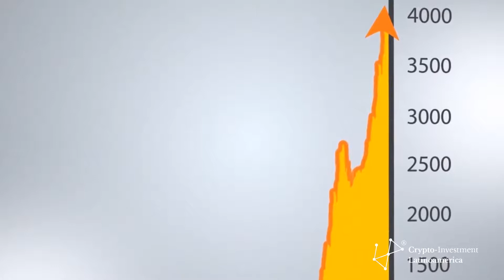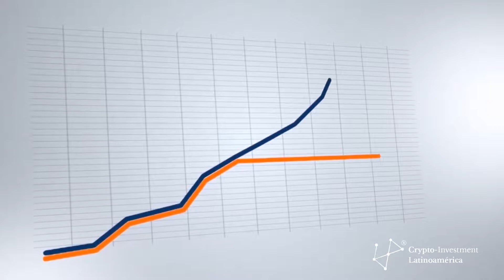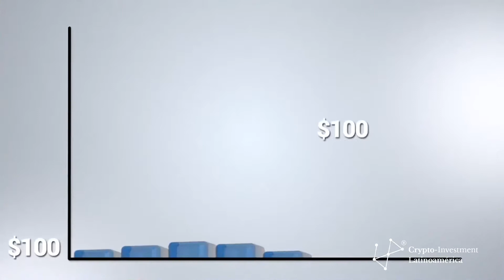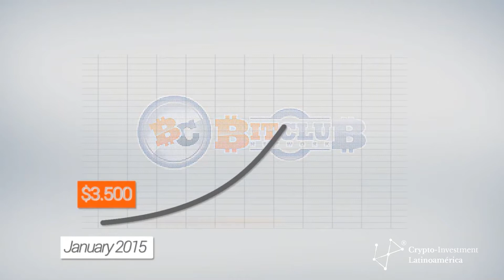2 Formas solidas para invertir en Ciber-Economia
Se parte de esta revolución Económica, Finanzas anónimas, libres y transparentes a través de la tecnología Blockchain, aprende a comprar y vender Cripto-activos. para mas información visita:

Enlaces del Vídeo | Lista de Los Mejores Brokers de Cripto